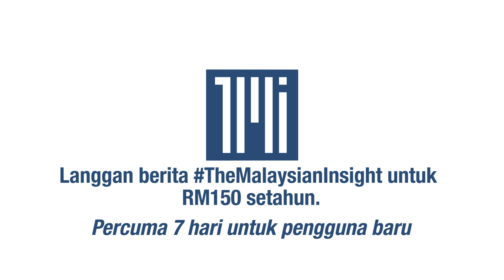Putrajaya muktamad pilih rangkaian borong tunggal 5G, kata Tengku Zafrul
[Berita penuh]

Putrajaya memutuskan untuk melancarkan rangkaian 5G negara melalui Rangkaian Borong Tunggal (SWN), kata Menteri Kewangan Tengku Zafrul Abdul Aziz hari ini.

Beliau dalam masa sama berkata kerajaan akan membenarkan syarikat telekomunikasi memegang ekuiti dalam Digital Nasional Berhad (DNB).

Ia merupakan syarikat yang dibina dengan tujuan khas untuk memacu pembangunan infrastruktur 5G di Malaysia.